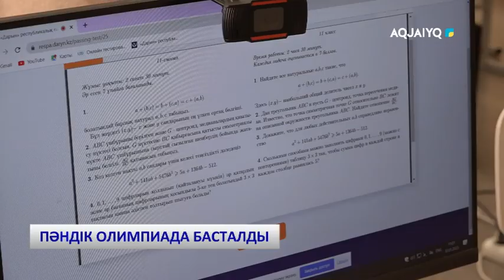ПӘНДІК ОЛИМПИАДА БАСТАЛДЫ